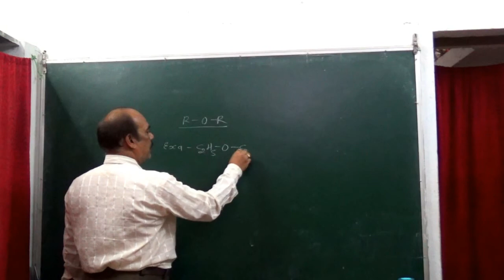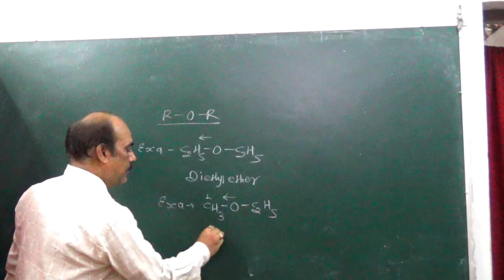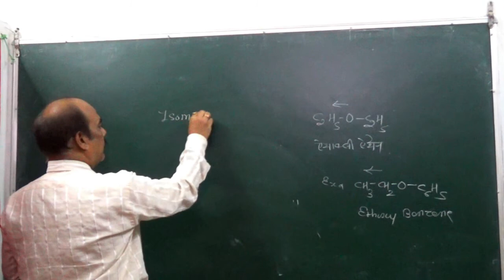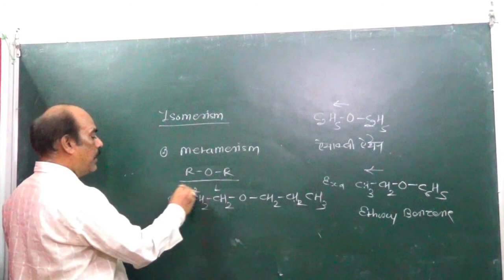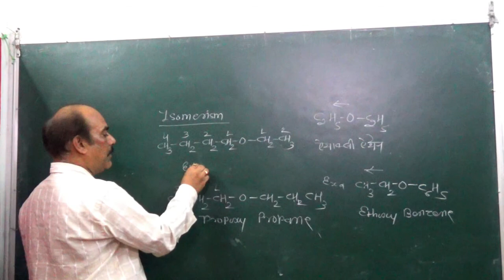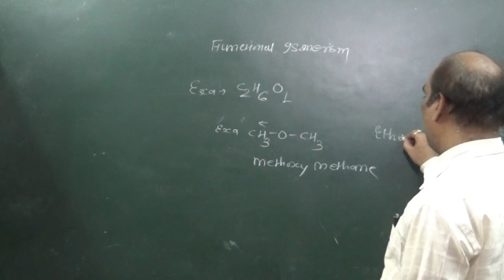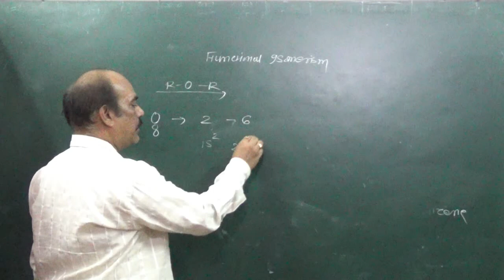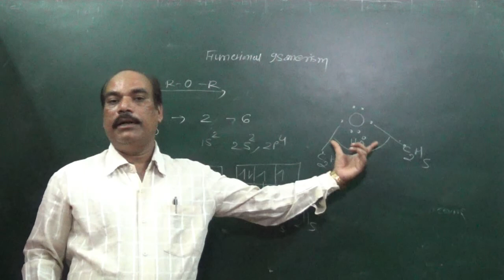Organic Chemistry - Ether Group - For Class 12th By Sharma Sir | Part 1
यहाँ आप cg बोर्ड cbse बोर्ड और icse बोर्ड में ऑनलाइन पढाई कर सकते है
जिसमे maths फिजिक्स chemistry  इंग्लिश और gk और aptitude पढ़ सकते है | यहाँ कार्बनिक रसायन  के ईथर group  के  पढ़ाया गया है |